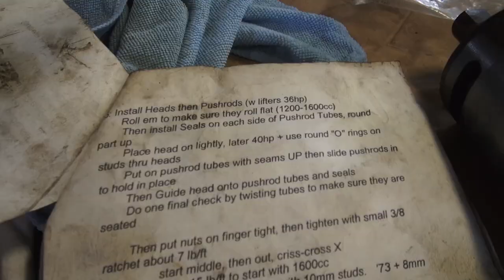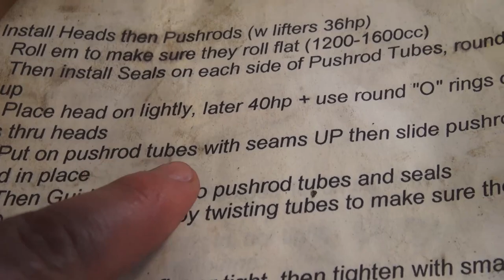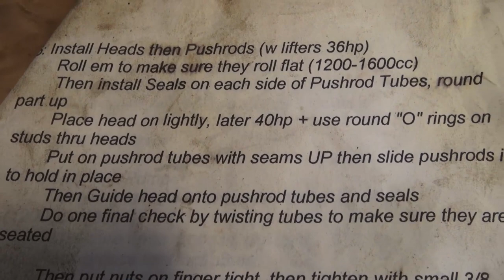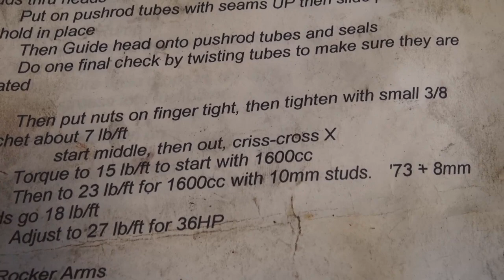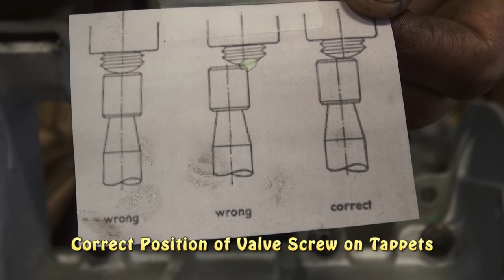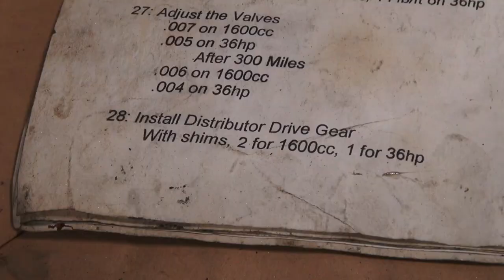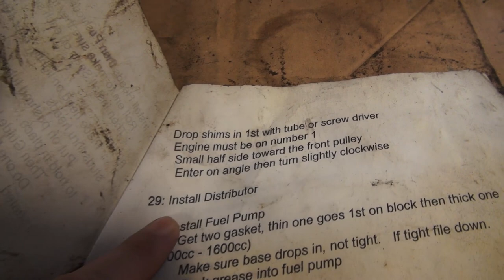Classic VW BuGs 36hp Beetle Air-Cooled Motor Engine Rebuild Part 5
Here is part 5 of our 36hp Motor Rebuild. We install Heads & start the install of the outer components of the motor.

Chris Vallone